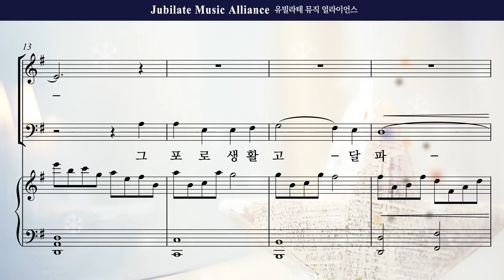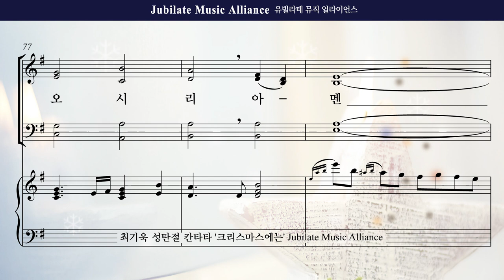[성탄절 칸타타] 최기욱 '크리스마스에는' 03. 곧 오소서 임마누엘 Tenor